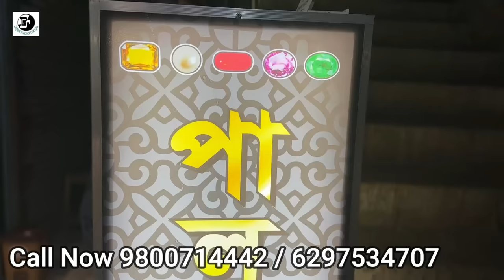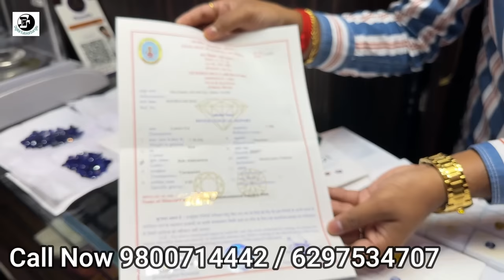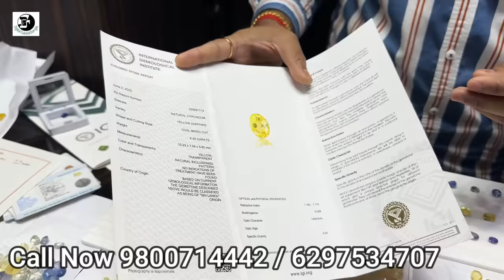৫টাকায় কিনুন IGI সার্টিফায়েড অরিজিনাল রত্ন | বেস্ট গ্রহ রত্নের বিশ্বস্ত প্রতিষ্ঠান | 💎 PAUL GEMS 💎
PAUL GEMS
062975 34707